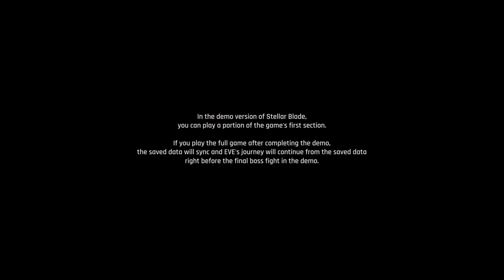Stellar Blade | DEMO Walkthrough (PART 1)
Stellar Blade is an upcoming action-adventure game developed by Shift Up and published by Sony Interactive Entertainment. The game is scheduled to be released for the PlayStation 5 on April 26, 2024.

Humanity is driven from Earth after a losing war against alien invaders called Naytiba. To reclaim their lost home, Eve and her squad are deployed from the Colony to fight the Naytiba and to take back Earth. Eventually, Eve meets a survivor named Adam, who leads her to Xion, humanity's last surviving city on Earth. Eve then makes contact with the elder Orcal and establishes relationships with the residents of Xion, in order to further her mission to save humanity and reclaim Earth.